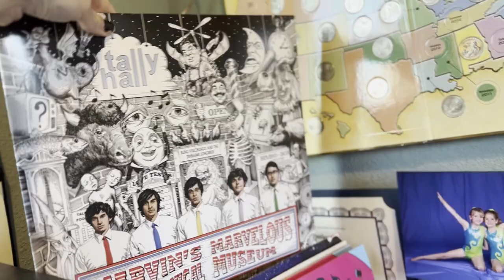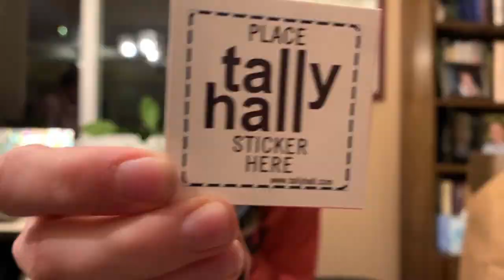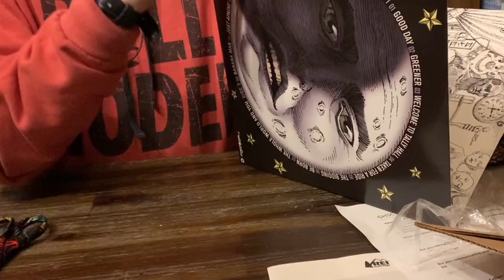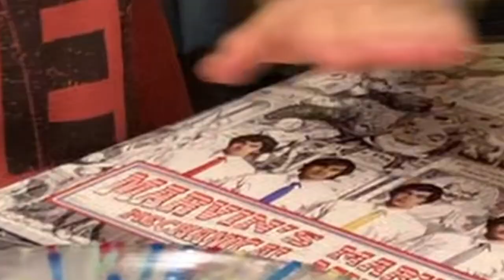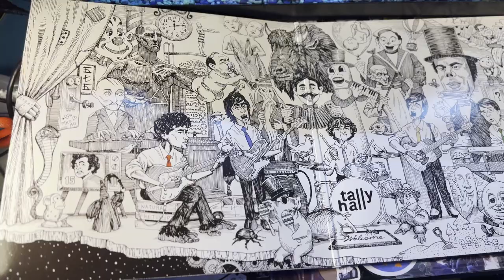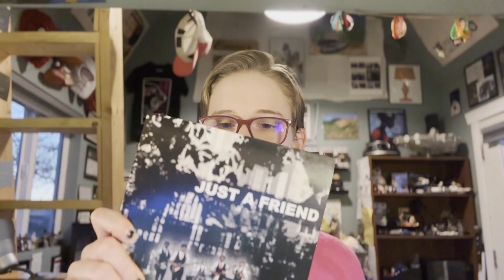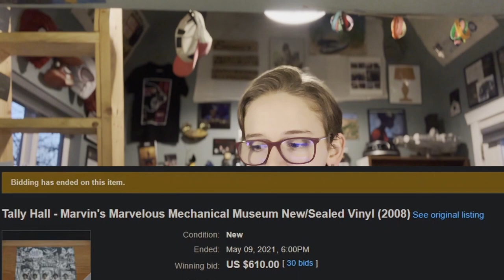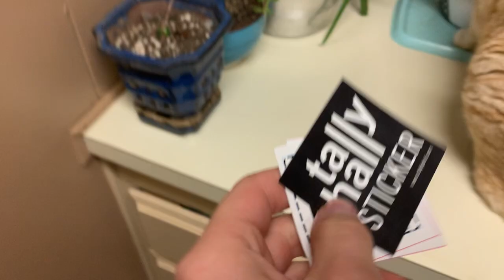Tally Hall Vinyls & CD: Unboxing and Review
TALLY HALL VINYLS are real and I will ramble about them for 18 minutes. Thanks to @needlejuicerecords7658, we now have epic pressings & a CD filled with bonus goodies, awesome art, and hidden (in the sand) surprises...

0:00 - Introduction
1:36 - Vinyls Unboxing
8:50 - Marvin's Vinyl Review
11:53 - Just A Friend Vinyl Review
12:36 - Poster/Sticker Review I Guess
13:10 - Marvin's CD Review
14:39 - Closing Thoughts

Marvin's CD and Vinyl (including such hits as Banana Man and The Bidding) can be purchased
I own the Matching Ties LP of Marvin's Marvelous Mechanical Museum, as seen in the video.

THANK YOU to my dad for filming the unboxing & photographing one of the thumbnail options, saucelys for providing suggestions/support/feedback, The Masked Alieny & YourAverageArtist for thumbnail help, & totally not brian here™ for banana-ing all the time. Thanks to Lukatronic for suggesting the video! Sorry it took like a million years lol
This was initially planned to be a 900 subscriber special video but I was wayyyy behind - but fr thank you to everyone who watches and supports this channel :D